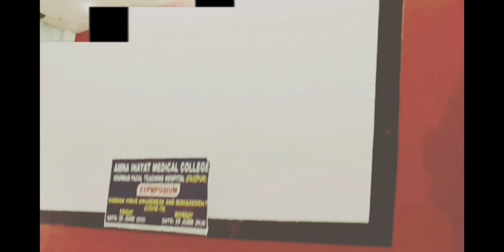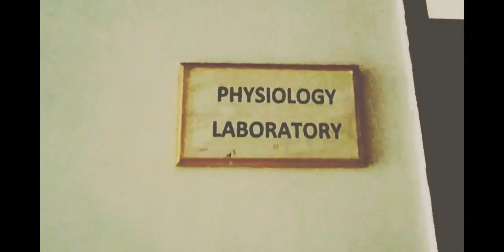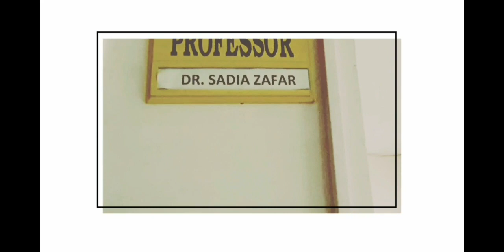Ragging In Amna Inayat Medical College// AIMC Scene// waheed Iqbal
Gyz its all about ragging in a medical college and a loving view of AIMC
KEEP APPRICIATING ME